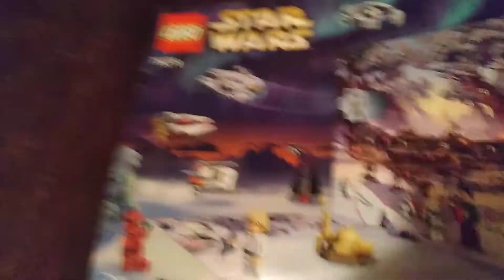Wow we are almost done with these advent calender videos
happy winter solstice I guess